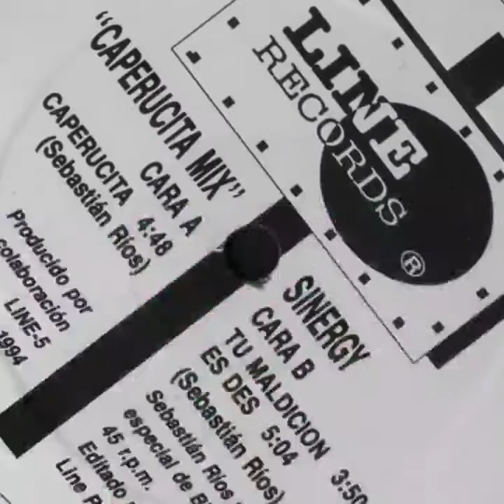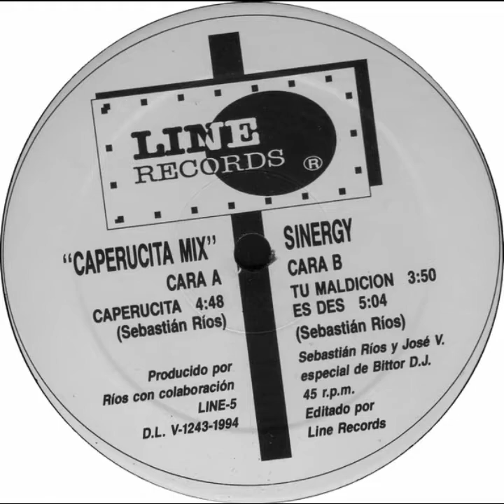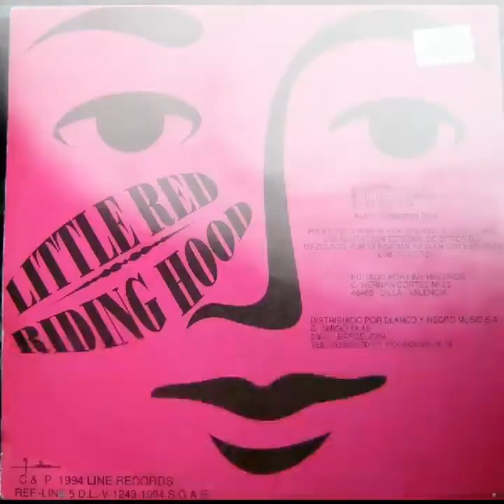Caperucita - Little Red Riding Hood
Techno Makina